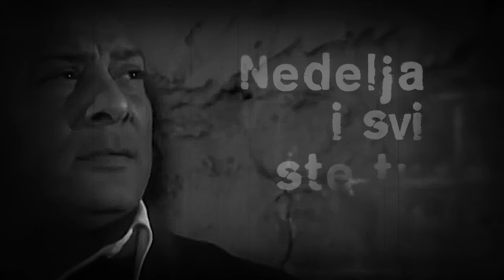Nenad Milevski - Poslednja nedelja - (Official Video 2022)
🎵Muzika: Bojan Ležajić
📜Tekst: Bojan Ležajić
️️🎹Aranžman: Vladan Stojković

Gitara: Bojan Ležajić
Harmonika: Vladan Stojković
prateci vokali: Dajana Ivin
Violine: Pargar Vasić